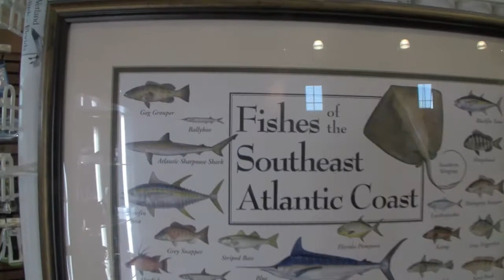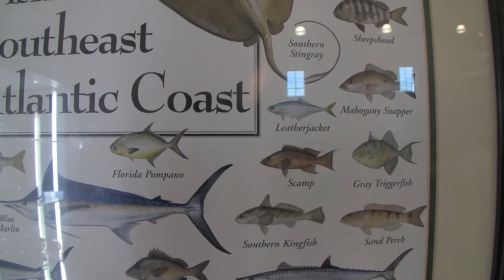Fishes of the Southeast Atlantic Coast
I saw this poster of "Fishes of the Southeast Atlantic Coast" at the Worldwide Sportsman in Islamorada, Florida.  It had all the major species that swim the water around Florida and the Florida Keys.